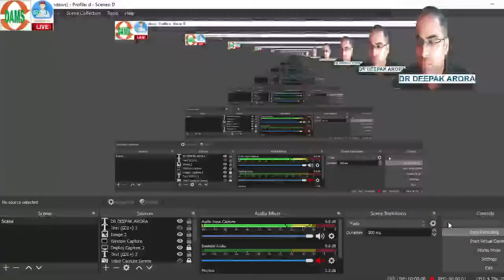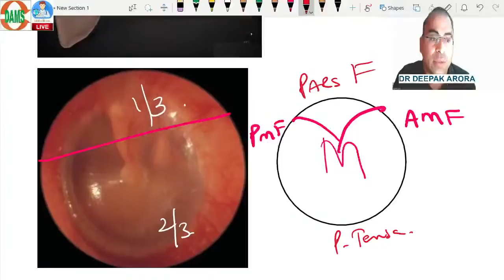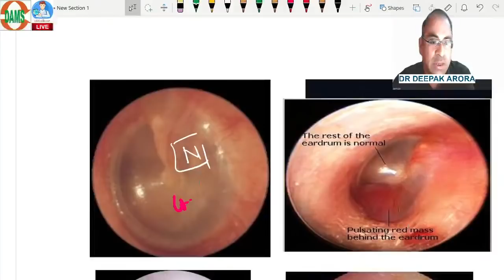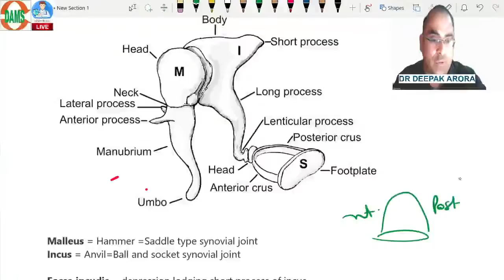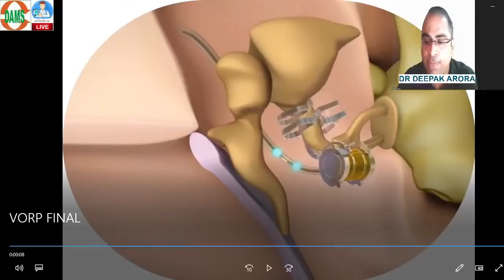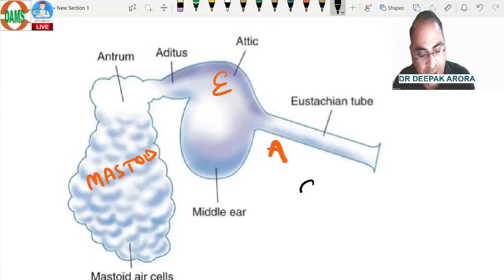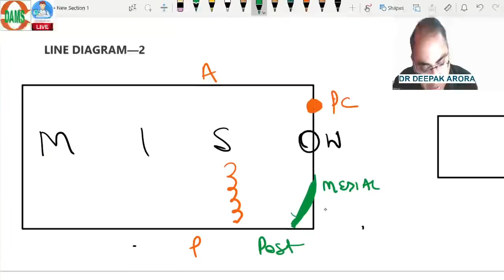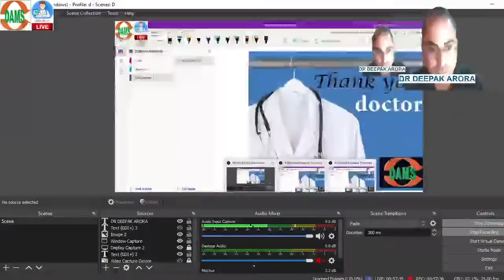Concepts Of Middle Ear for NEETPG by Dr Deepak Arora | DAMS Premier League